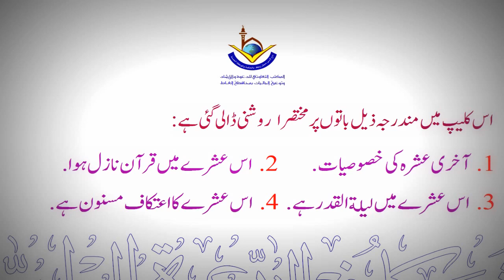Akhri Ashre ki Ahmiyat By Shaikh By Shaikh Maqsood ul Hasan Faizi